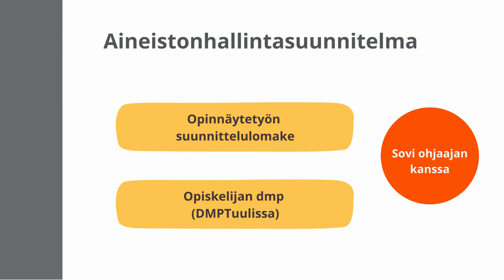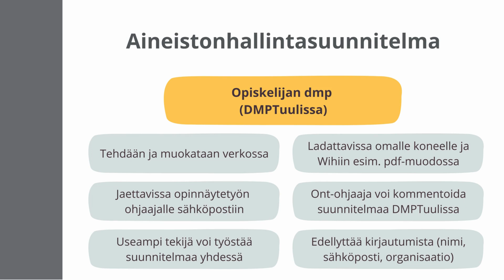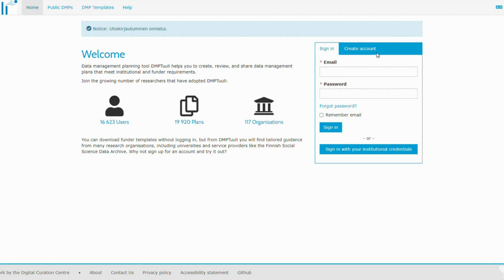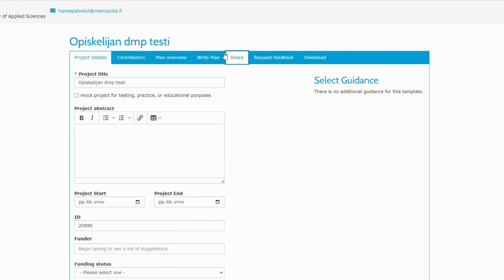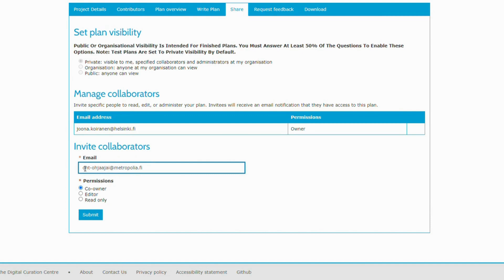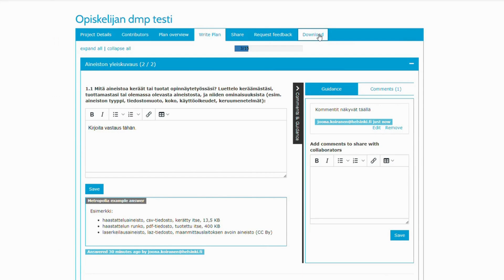2. Opinnäytetyön aineistonhallinta: Aineistonhallintasuunnitelma ja DMPTuulin käyttö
Videokoulutussarja Metropolian opiskelijalle ja opinnäytetyönohjaajalle opiskelijan tutkimusaineistonhallinnasta. 2. Opinnäytetyön aineistonhallinta: Aineistonhallintasuunnitelma ja DMPTuulin käyttö
HUOM! Videolla mainittu Opinnäytetyön suunnittelulomake (docx) ei ole enää käytössä.
NOTE! The Thesis Planning Form (docx) mentioned in the video is no longer in use.